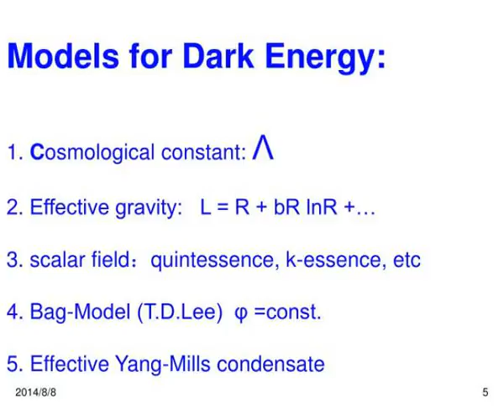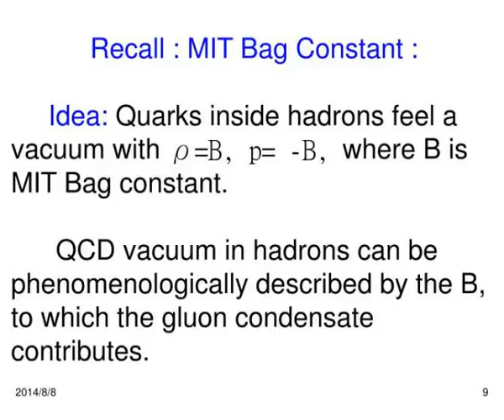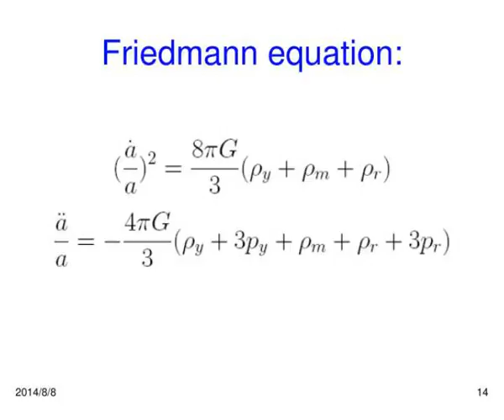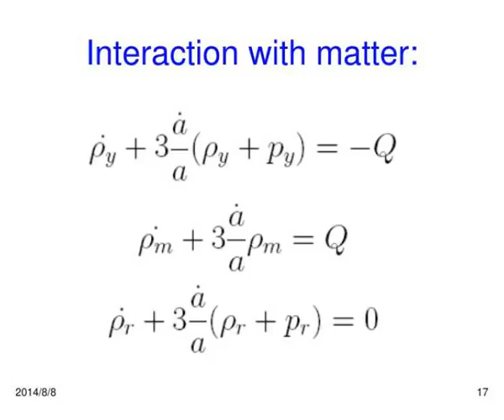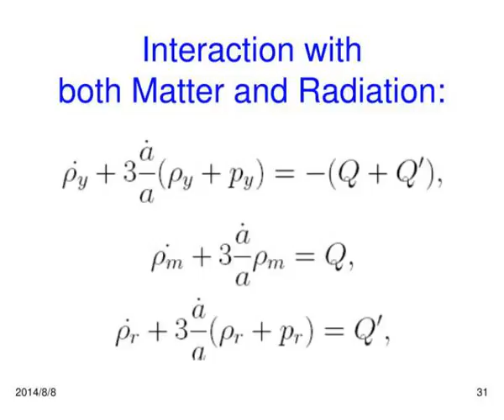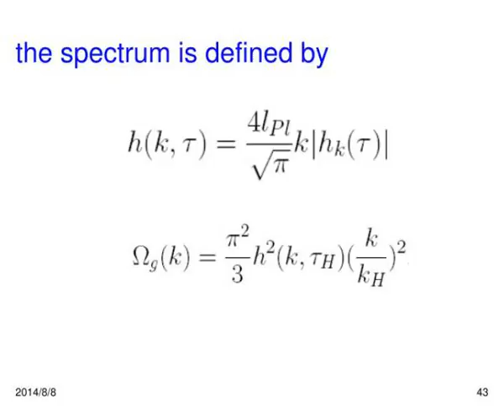outline of topics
? CMB ?? Dark energy, relic GW and CMB polarization ?? ( Yang Zhang) ? (USTC) ? (CFA). Outline Of Topics. ?? Cosmic Dark Energy ?? Relic Gravitational Waves ?? CMB Polarizations by RGW. ?? Cosmic Dark Energy -- the effective YM condensate model. Slideshow 3031543 by gail
 show1 : Cmb dark energy relic gw and cmb polarization yang zhang ustc cfa

 show2 : Outline of topics

 show3 : Outline of topics

 show4 : Outline of topics

 show5 : Outline of topics

 show6 : Coincidence problem

 show7 : Strategy construct a tracking solution the present state is insensitive to the initial conditions

 show8 : Outline of topics

 show9 : Outline of topics

 show10 : Outline of topics

 show11 : Outline of topics

 show12 : Friedmann equation

 show13 : Outline of topics

 show14 : Interaction with matter

 show15 : The model 1

 show16 : Outline of topics

 show17 : Outline of topics

 show18 : Outline of topics

 show19 : Outline of topics

 show20 : The model 2

 show21 : Outline of topics

 show22 : Interaction with both matter and radiation

 show23 : Taking for instance the couplings as

 show24 : Outline of topics

 show25 : Outline of topics

 show26 : Outline of topics

 show27 : Relic gw in the accelerating universe driven by dark energy

 show28 : How does the dark energy affect the spectrum of relic gw

 show29 : Gw transverse and traceless

 show30 : The spectrum is defined by

 show31 : The initial condition